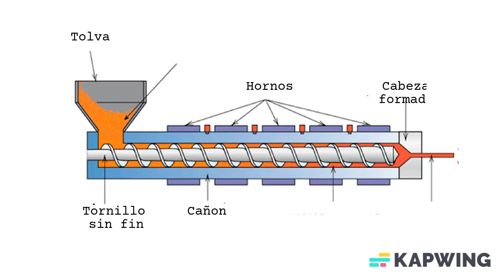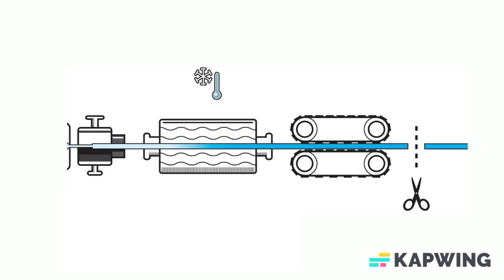Proceso de fabricación PIA - Extrusión Plástica